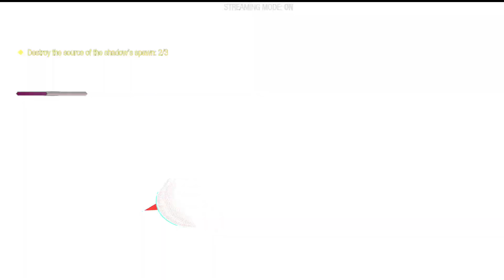Let's Play Marvel Guardians Of The Galaxy PS5 - EP. 14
Fire up Star-Lord’s jet boots for a wild ride across the cosmos in this third-person action-adventure game, a fresh take on Marvel’s Guardians of the Galaxy. With the unpredictable Guardians at your side, blast your way from one explosive situation to another, with original and iconic Marvel characters caught in a struggle for the fate of the universe. You got this. Probably.